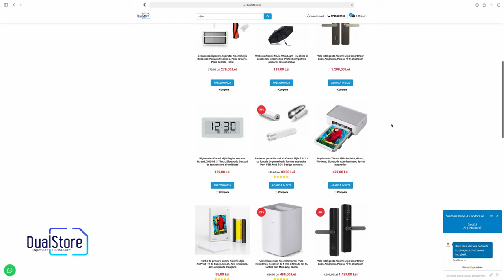Xiaomi Mijia AirPrint - Imprimanta portabila cu WI-Fi! Fotografii la minut si autolaminare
Imprimanta Mijia AirPrint, 6 inch (10x15cm), wireless, bluetooth, auto-laminare, tavita magnetica